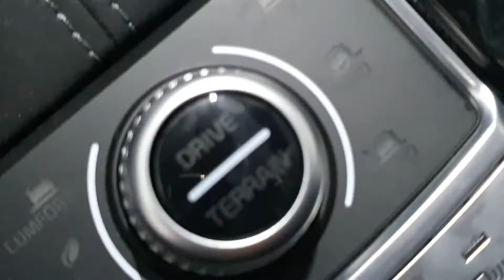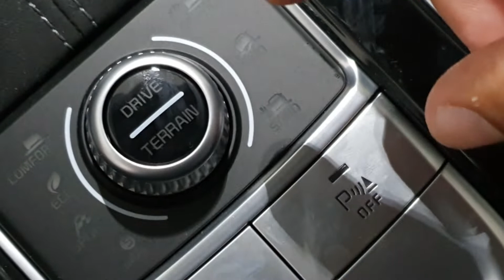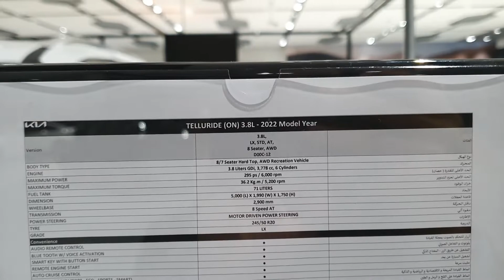Kia Telluride large luxury SUV in detail review - Urdu/Hindi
2022 Kia Telluride
3800cc V6 engine
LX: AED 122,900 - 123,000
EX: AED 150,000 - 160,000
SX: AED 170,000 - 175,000